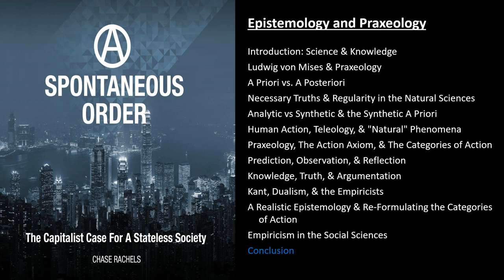Epistemology and Praxeology, by Will Porter - Chapter 0 of A Spontaneous Order by Chase Rachels